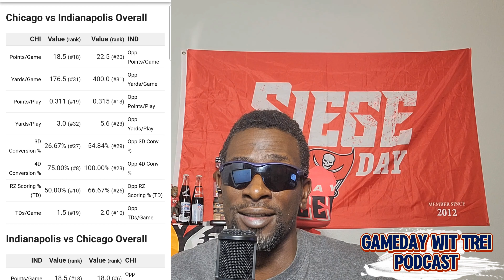BEARS vs. COLTS WEEK 3 BETS NFL| GAMEDAY WIT TREI PODCAST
Today, on the GAMEDAY WIT TREI PODCAST. Trei discusses the Sunday Afternoon NFL matchup of Bears vs. Colts. This  game will be played in Indianapolis, Indiana, kickoff at 1300 est. In this episode, Trei will give you his Preview, Vegas Odds, & PREDICTIONS.